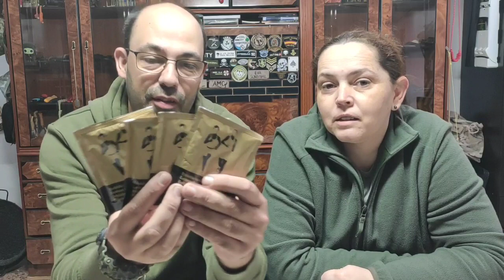Unboxing Sorpresa De Un Suscriptor (Impresionante lo que nos envia)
En esta ocasión un suscriptor nos hace llegar un paquete y le hacemos el unboxing y es una gran sorpresa lo que nos ha llegado.